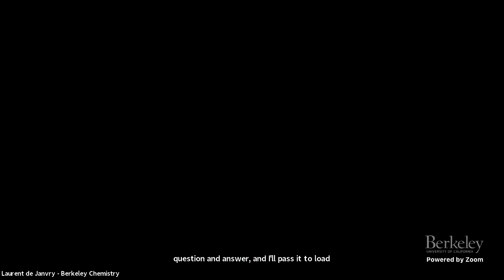Innovations in Brewing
March 24, 11:00 AM PDT

College of Chemistry R&D Engineer Esayas Kelkile guides us through the ins and outs of the brewing experience, chatting with Berkeley alumni at Berkeley Yeast, Impossible Foods, and Anheuser-Busch. Don’t miss the chance to hear from these innovators about where the industry is going.